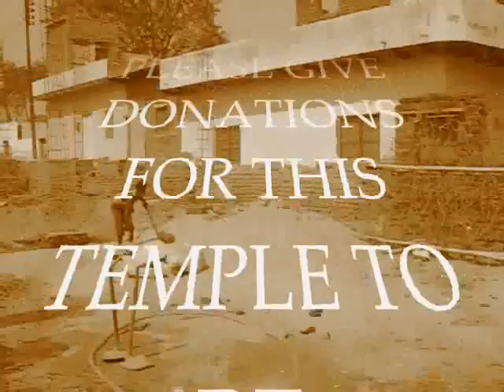GIVE DONATIONS FOR THIS TEMPLE CONSTRUCTION by Nick108.wmv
Created in Reason 4, using KeyRig49, Sequencing, Redrum, Dr Rex Loops Player, Reaper, Windows Movie Maker II and Spice FX 6 from Pixelan so Chant the Holy Names Always, donate to this temple construction and ROCK FOR RADHARANI.  The address to send donations to is Rampal Singh, B/18 second pusta, Mahavir Maharaj Gaudia Math, Soniar Vihar Delhi-94, so please help and Hare Krishna.